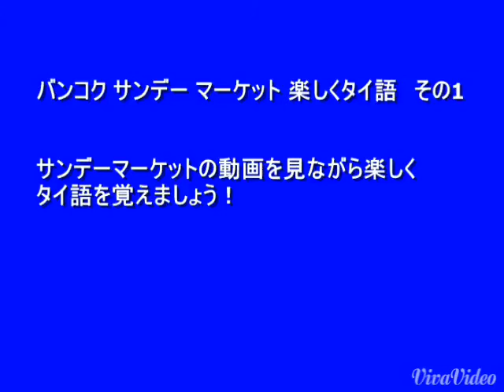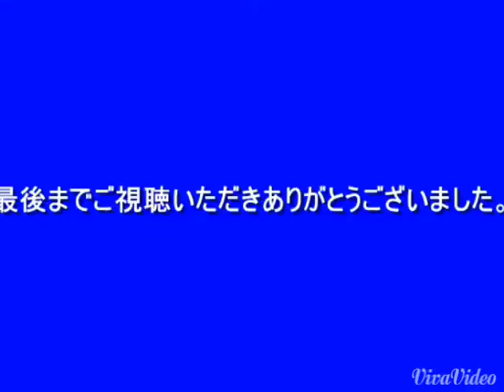バンコクサンデーマーケット歩き その1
今すぐ使える楽しいタイ語 サンデーマーケットことチャトゥチャック市場を歩きながら食べ物、ファッション、雑貨などのタイ語を発音してみましょう
発音と一緒に会話をしてみましょう

関連動画